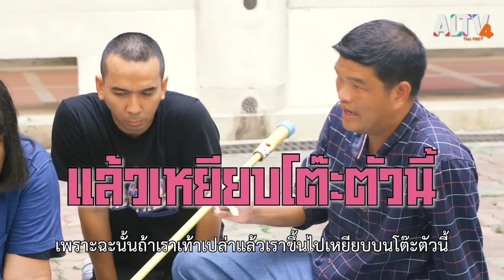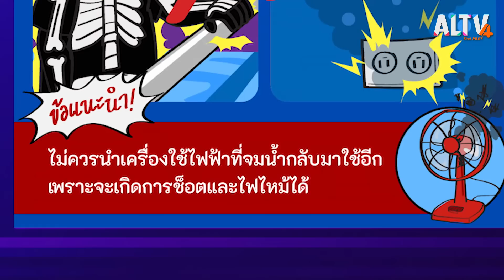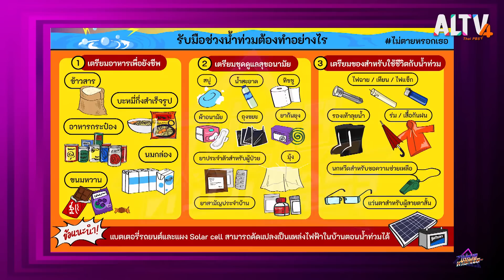น้ำท่วมอ่วมเลยพี่ น้ำท่วมบ้าน l ไม่ตายหรอกเธอ (15 ธ.ค. 63)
ในช่วงฤดูฝน สิ่งที่จะเกิดตามมาได้คือสถานการณ์น้ำท่วม ซึ่งสร้างความเสียหายแก่บ้านเรือนมากมาย รวมถึงอันตรายที่มาคู่กันนั่นคือเหตุการณ์ ไฟรั่ว ไฟดูด จนเสียชีวิตกันมากมาย

การันต์จะพาโจ๊กและลิตาไปเรียนรู้ว่าเมื่อเกิดสถานการณ์น้ำท่วมบ้านจะต้องเอาตัวรอดอย่างไรดีจากไฟรั่ว ? รวมถึงวิธีการเตรียมเสบียงถุงยังชีพสำหรับรับมือน้ำท่วมโรคที่เกิดตามมากับน้ำท่วมจะป้องกันได้อย่างไร ? จะสนุกสนานขนาดไหนและมีการทดลองอะไรบ้างนั้น

ติดตามชมรายการ ไม่ตายหรอกเธอ ทุกวันอังคาร เวลา 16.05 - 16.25 น.
📌 รับชม ไม่ตายหรอกเธอ ได้ทาง